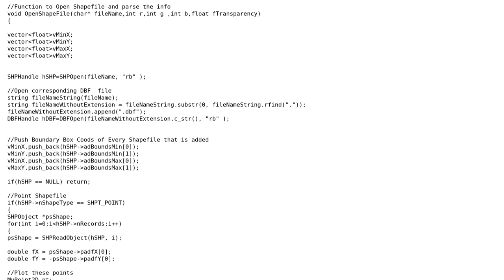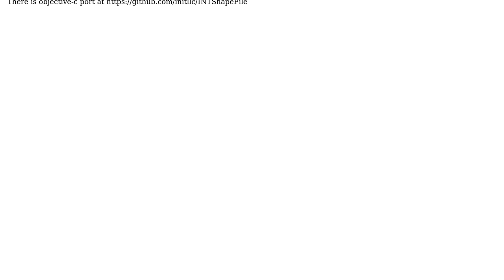GIS: Are there any Objective-C frameworks for shapefile drawing?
With thanks & praise to God, and with thanks to the many people who have made this project possible! | Content (except music & images) licensed under CC BY-SA | Music | Images & others | With thanks to user nmtoken user Mirek user addcolor and the Stack Exchange Network Trademarks are property of their respective owners. You are responsible for your own actions.